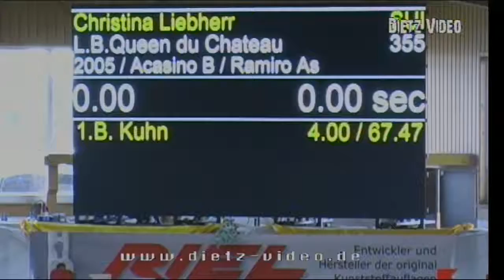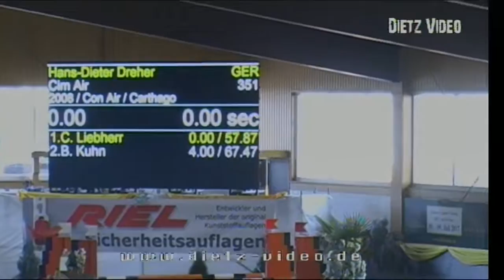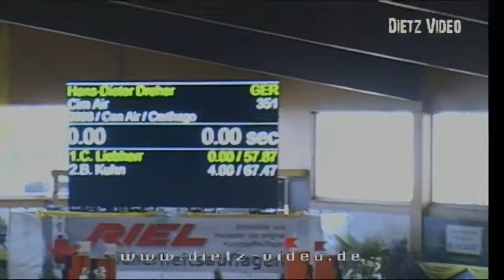L.B.QUEEN DU CHATEAU Christina Liebherr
07.  CSI** Springprüfung nach Strafpunkten und Zeit (S*)